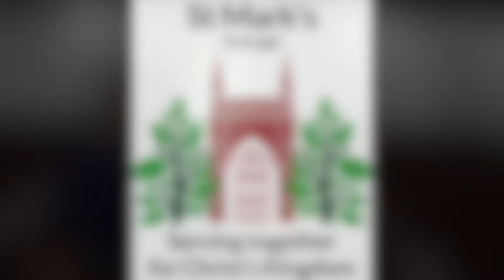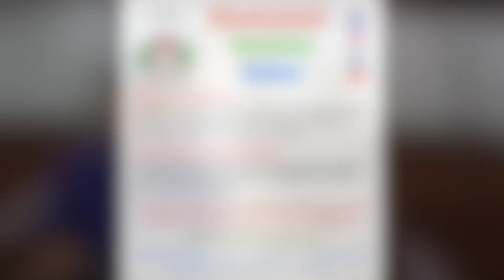Church Reopening Video And What Too Expect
Message  From Rector